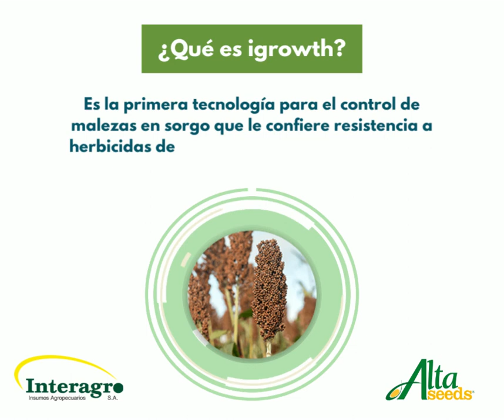SENTINEL IG-ALTA SEEDS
Te invitamos a descubrir todas las bondades de la tecnología IGROWTH contenida en un sorgo de alta calidad SENTINELIG 🌾🌾🌾🌾